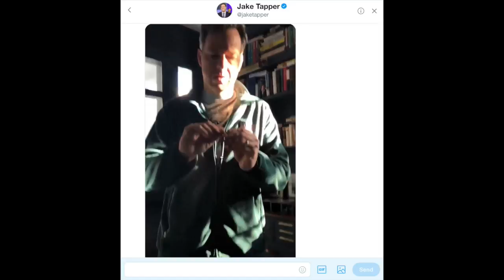Association of American Editorial Cartoonists